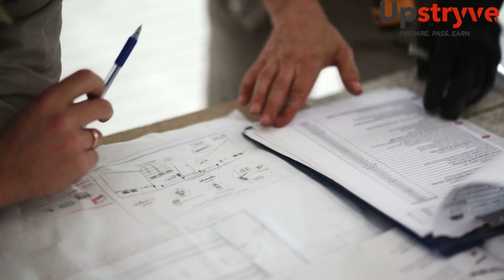How To Build A Successful Contractor Business